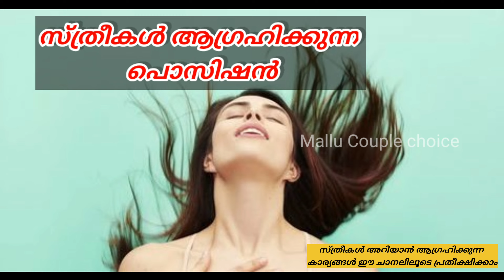ആഗ്രഹിക്കുന്ന പൊസിഷൻ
Here we discussing about health related subjects like Various health issues of women, Lifestyle diseases, Environmental toxins, Nutrition, Acupuncture Q & A sessions, Real life experiences .  ladies health and body problem , most helpful tip for women life